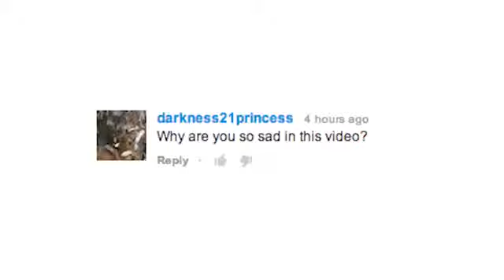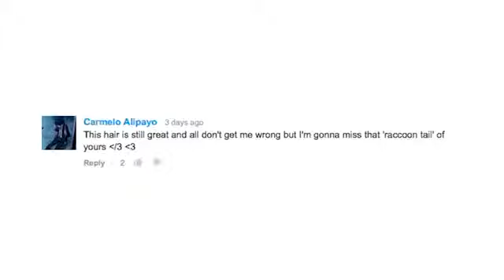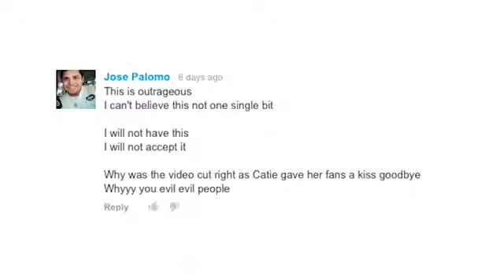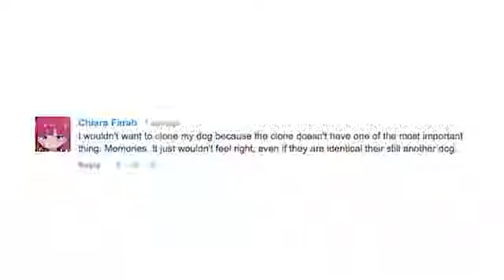Catie Finally Explains Her Hair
Hope you like it love you all and yay happy 30 subs love you al Get Song: Created using Video Star:

Now its Catie's turn to respond to your comments! What will she have to say? We're putting out new episodes Monday-Sunday, so please tune in daily and subscr...

Caitie and I in our weird selves.

I'm am alive!

All sounds from soundbible.com go there to get sounds for your own videos!